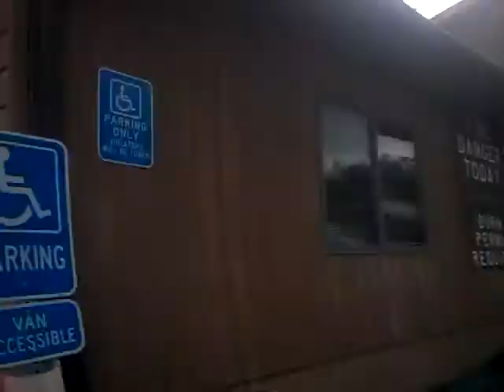Cool new video of Kodiak have you ever been here, the fire station!!